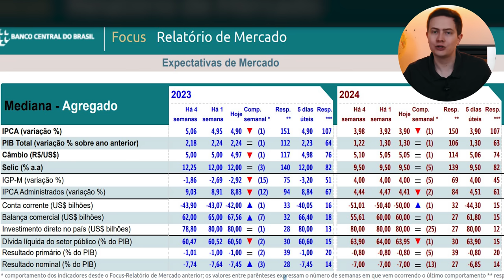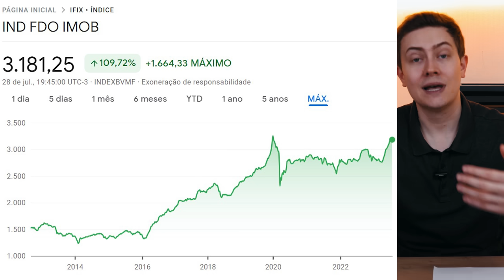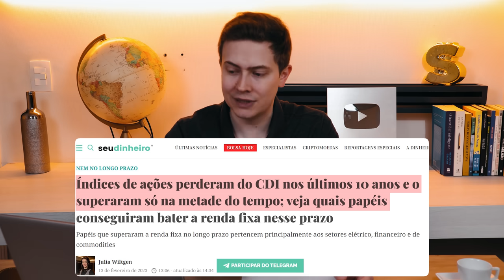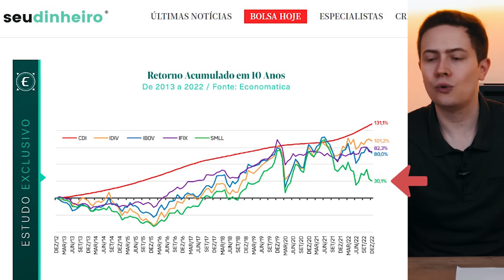FUNDOS IMOBILIÁRIOS X RENDA FIXA: QUAL RENDE MAIS?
✅ LISTA DE ESPERA PARA A PRÓXIMA TURMA DO MEU CURSO DE INVESTIMENTOS

✅ LINKS PARA ABERTURA DE CONTA NOS BANCOS E CORRETORAS QUE EU USO PARA INVESTIR:

🟢 CORRETORA TORO INVESTIMENTOS (para investir em Renda Fixa e Renda Variável)
Invista no mínimo R$ 1.000,00 e ganhe 3 AÇÕES LREN3 de presente!  *Promoção válida por tempo limitado

🟢 BANCO SOFISA DIRETO (para investir em Renda Fixa):
▶️ Link para abrir a conta (use o código AVW1076454 ao abrir a sua conta para ganhar R$ 50,00 ao investir a partir de R$ 1.000,00 em CDB ou LCI/LCA com liquidez a partir de 12 meses!) *Promoção válida por tempo limitado

🟢 NOMAD GLOBAL (para investir nos EUA):
▶️ Link para abrir a conta (use o cupom FONTEDAFORTUNA20 ao abrir a sua conta e ganhe 2% de cashback (limitado a 20 dólares) em sua primeira remessa de dólares feita em até 15 dias contados da abertura da conta. *Promoção válida por tempo limitado

0:00 - Introdução
1:31 - Renda Fixa ou Fundos Imobiliários?
2:55 - Tendências econômicas
4:42 - Inflação, CDI e IFIX nos últimos 10 anos
6:30 - CDI ganha do Ibvespa e IFIX no longo prazo
9:00 - Como superar o CDI no longo prazo
11:18 - Onde investir para o curto, médio e longo prazos

Fundos Imobiliários ou Renda Fixa? O que rende mais? Qual é o melhor?

O Brasil é o paraíso da Renda Fixa, pois as nossas taxas de juros reais são as mais altas do mundo. Por isso, ao compararmos o Ibovespa ou o IFIX com o CDI no longo prazo, em geral o CDI ganha.

Porém, se você estuda e tem bom conhecimento sobre Fundos Imobiliários e Ações é possível sim superar o CDI no longo prazo.

Além disso, é importante lembrar que Renda Fixa e Fundos Imobiliários cumprem um papel diferente numa carteira de investimentos. Renda Fixa é adequada para projetos de curto e médio prazos, enquanto que a Renda Variável é adequada para projetos de longo prazo.

E você, prefere Fundos Imobiliários ou Renda Fixa?